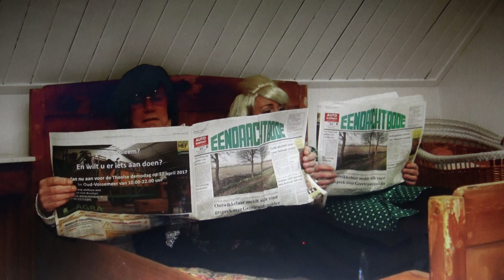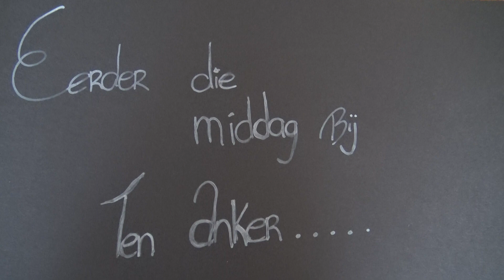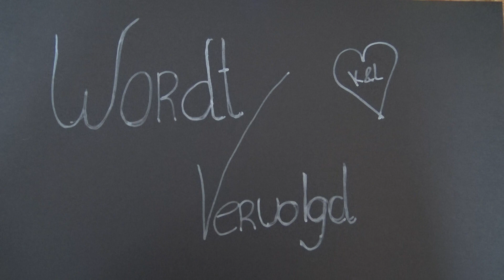t hebeurt op tholen djéél 21.1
De voorbereidingen naar de vrijwilligers avond, samen met de burgemeester en Hans Visser van de Haestinge